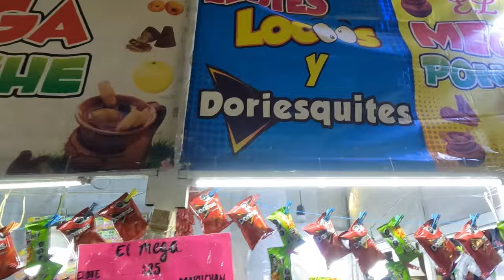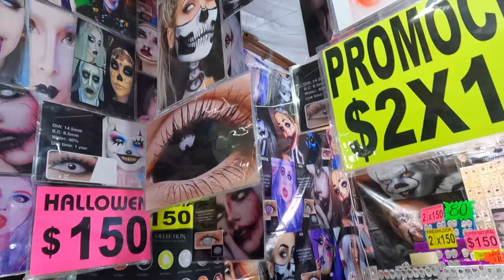HALLOWEEN EN EL MERCADO DE RIO BLANCO 💀🎃 CDMX 2023 👻🦇 P.3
MASCARAS DE HALLOWEEN
Mercado 53 Rio Blanco
Dirección: Cerca de Congreso de la unión 44, Calle Oriente 91 y, Calle Ote 95, Mártires de Río Blanco, Gustavo A. Madero, 07880 CDMX.